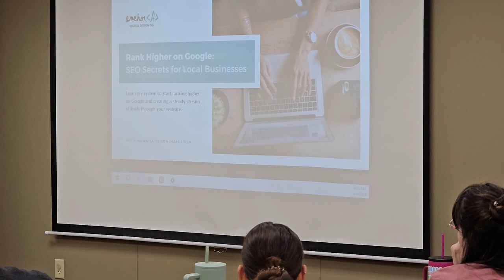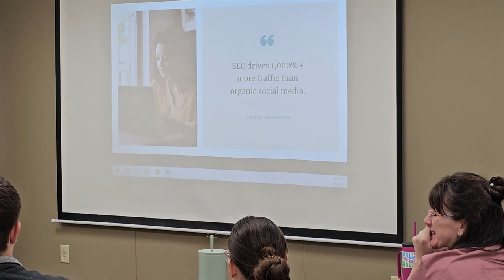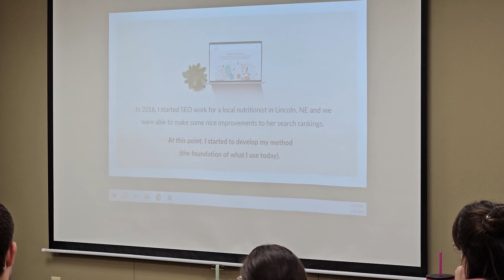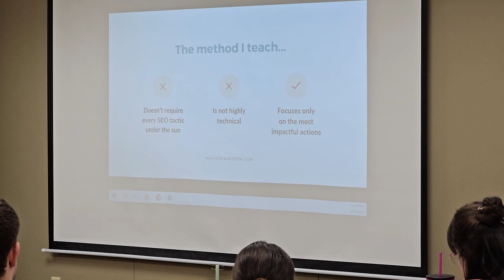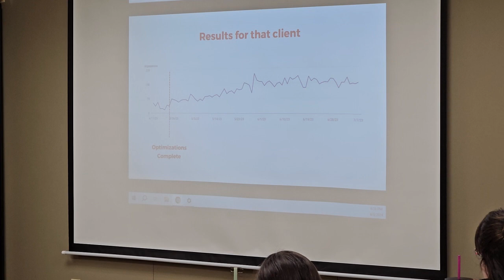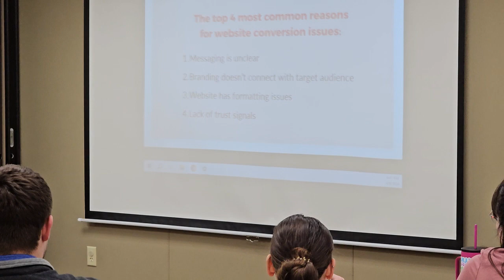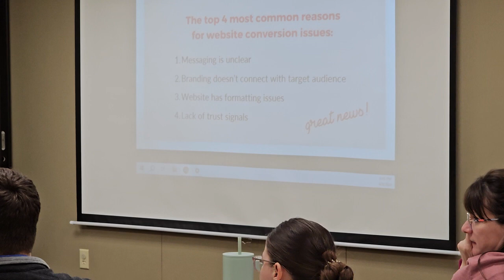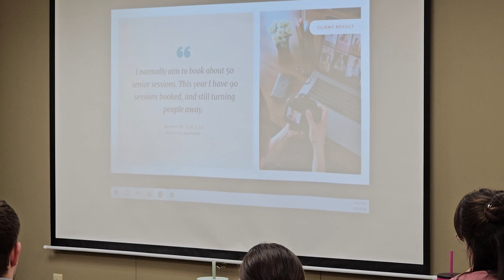E3 Business After Hours Event- Search Engine Optimization With Amanda Olson of Anchor A Design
Amanda Olson of Anchor A Design presented to our "Business After Hours" event hosted by our E3 Group (Energizing Entrepreneurial Ecosystems) on Search Engine Optimization (SEO).